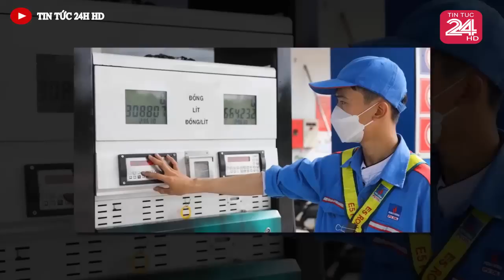Tin nóng ĐẶC BIỆT mới nhất hôm nay//Tin nóng Việt Nam Mới Nhất Hôm Nay#tintuc24hhd